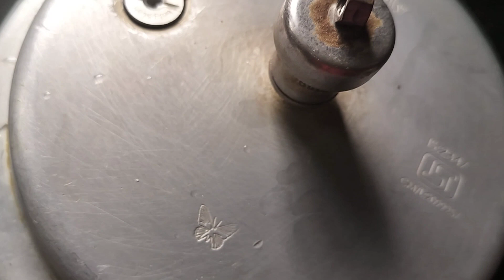சுவையான சூப்பரான Spicy Goat Boti gravy....